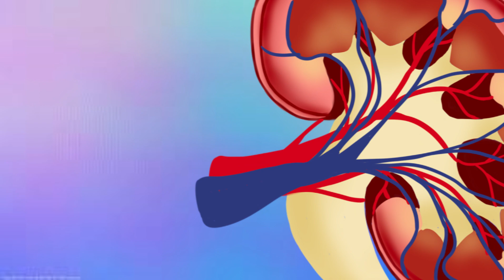7 Vegetables You Should AVOID to Protect Your Kidney Health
In this video, we'll show you ✅7 Vegetables You Should AVOID to Protect Your Kidney Health
কোন ৭টি সবজি কিডনির জন্য ক্ষতিকর | kidney rugir khaddo talikaHealth tips Bangla | Health care tips । যে ৭ সবজি কিডনী নষ্ট করতে পারে
In this video about, ✅ কিডনি রোগী কি কি খেতে পারবে না, কিডনি রোগী কি কি ৭টি সবজি খেতে পারবে না, kidney te pani jomle koronio kidney point koto thaka valo
I will show the Most Valuable Content and the Right Information about healthcare tips in Bangla.
🎥 health tips bangla, healthy food
🎥 health tips for women,
🎥 healthy food for weight loss
🎥 healthy food bangla
🎥 healthy food recipes to lose weight
🎥 healthy food paragraph

• health tips
• health tips 4u
• health tips bd
• health tips shorts
• healthcare tips
• health tips food
• health tips video
• health tips usa
• healthy care
• healthy care tips
• healthy food
• healthy food bangla
• healthy food paragraph
• health tips bangla 24
• natural remedies
• natural health tips
• natural cures
• natural health
• natural video

I wish you good health.

            Let us all be aware and use herbs from nature's storehouse for a disease-free and healthy life. Build a disease-free healthy life.